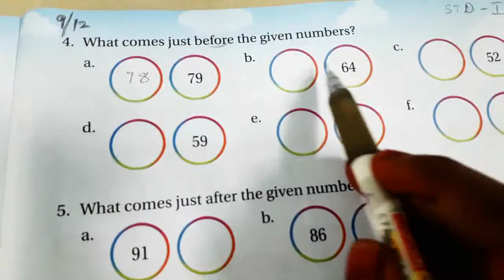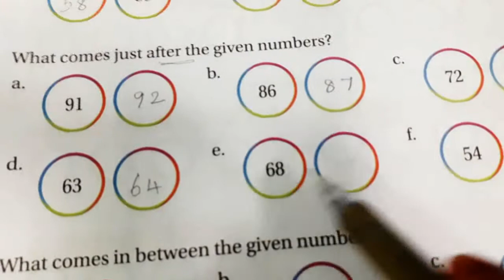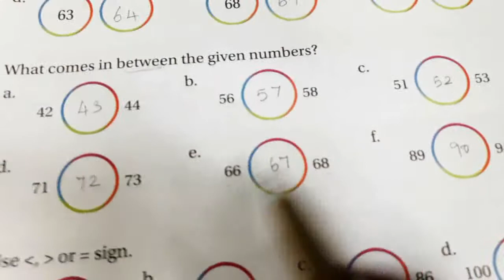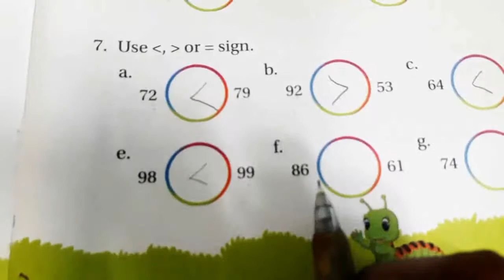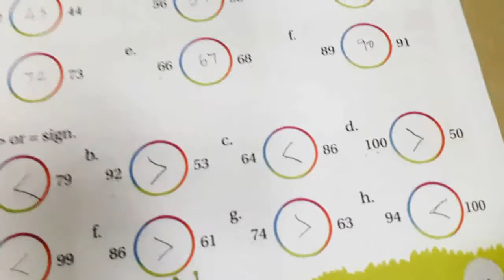1 std Maths (9.12.20)